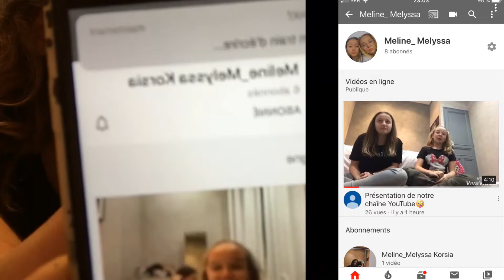Le commencement de nouvelles chaînes (pub)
J’espère que vous allez bien , moi ça va ^^
Pour la F.A.Q n’hésitez pas à me poser des questions 😁
Mon snap :Cmignon21
Mon insta : lea_linday
Mon Discord : lele_jackie#2356